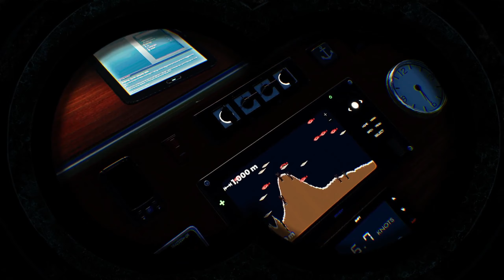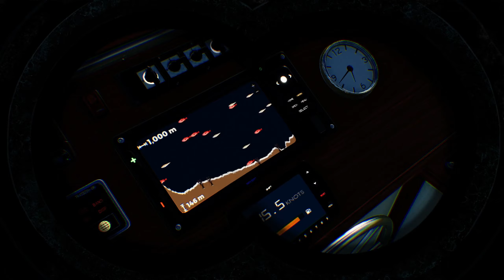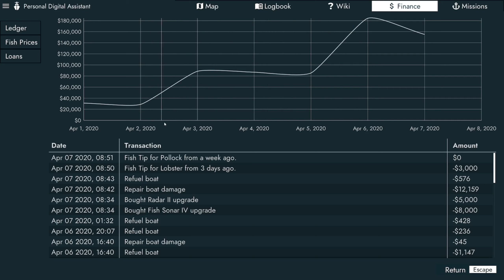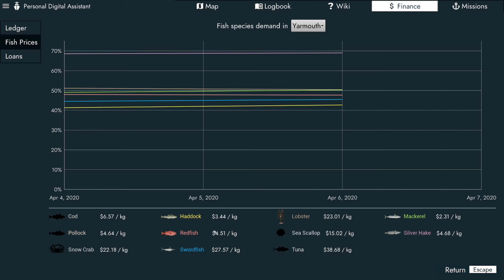Port Locations - Fishing North Atlantic | Episode 3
Join me as we discover the story of Gary and where the simple farm hand on our FS22 series came from, on Fishing North Atlantic

System

                     12 Logical Processor(s)
                      1 x Acer 32" 1080p Curved (ED 322Q A)